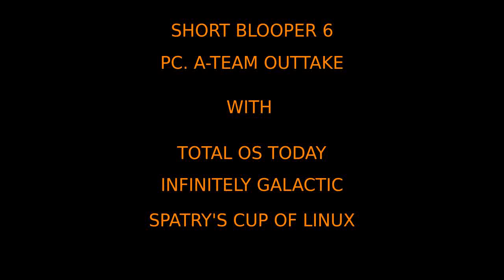SHORT BLOOPER 6 PC A TEAM Outtake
Thank you Spatry, IG.